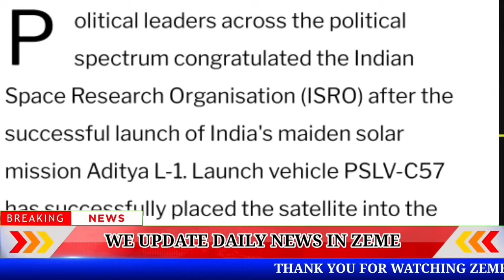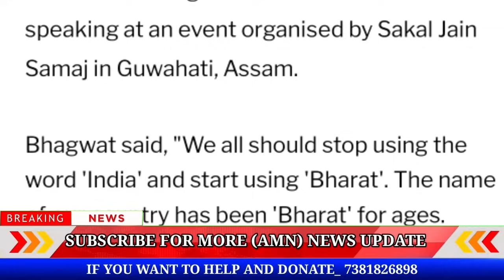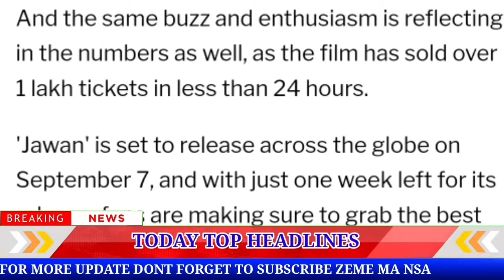EVENING/ Zeme News 03/09/23 || Next Round Of Talk Between NSCN Govt Of India To Continue Tomorrow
BREAKING/ Zeme News 03/09/23 || Next Round Of Talk Between NSCN Govt Of India To Continue Tomorrow